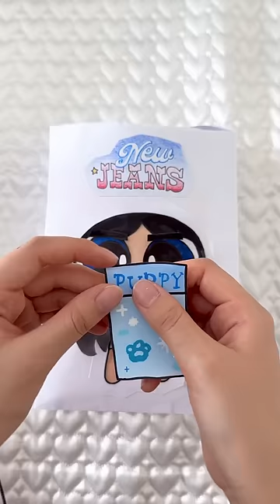Guess who? ⭐️ New Jeans Paper Blind bag! 뉴진스